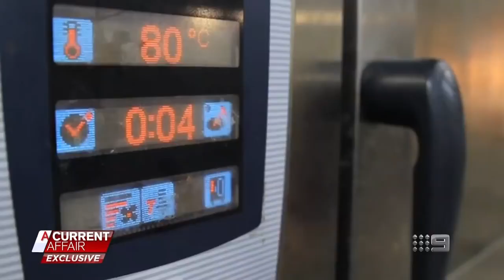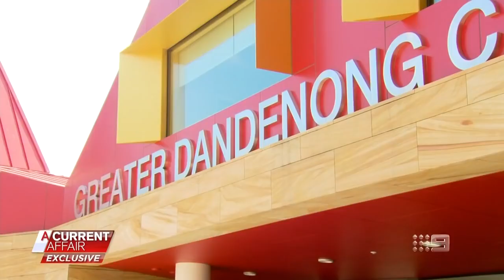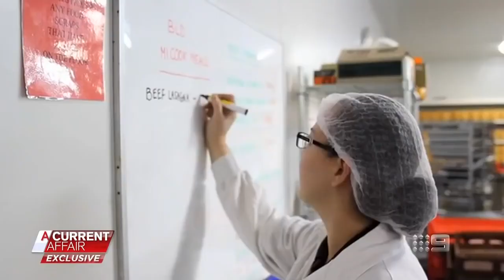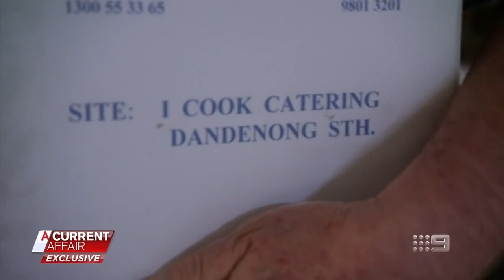Family claims council planted slug to ruin their business | A Current Affair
Family claims council planted slug to ruin their business | A Current Affair - Channel 9 (26 November 2019)